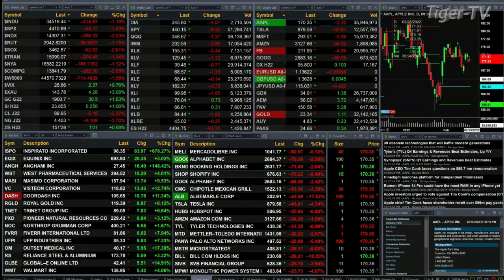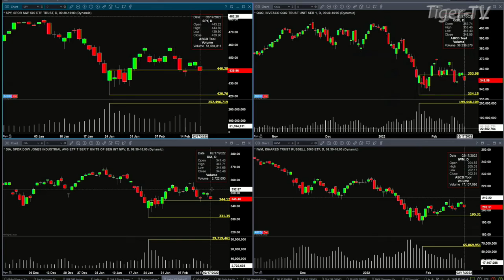February 17th, 2PM ET Market Update on TFNN - 2022